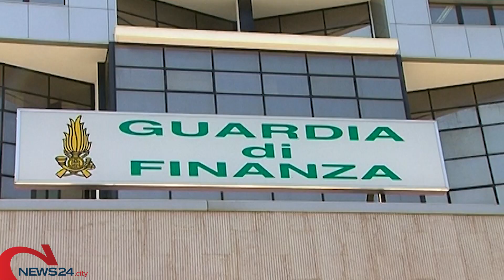BARI | Sequestrati in un negozio cinese 9 mila accessori per telefonia cellulare contraffatti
Denunciato il titolare. Valore della merce di oltre 100 mila euro